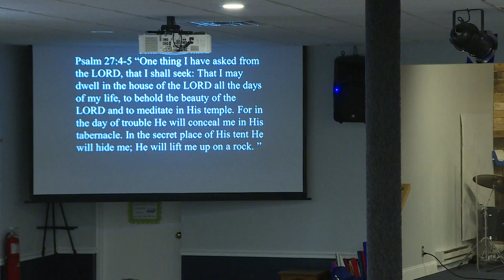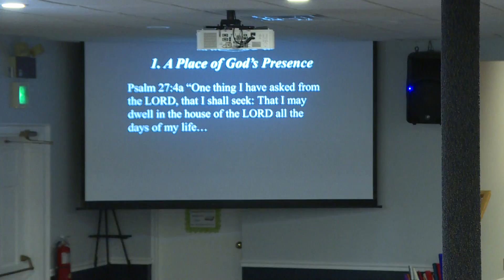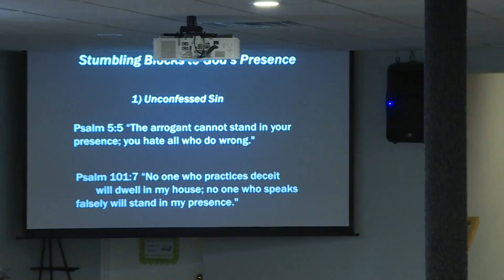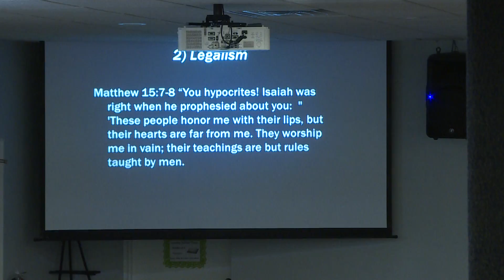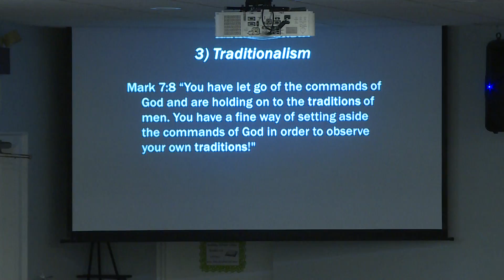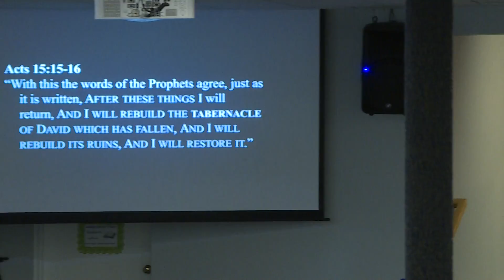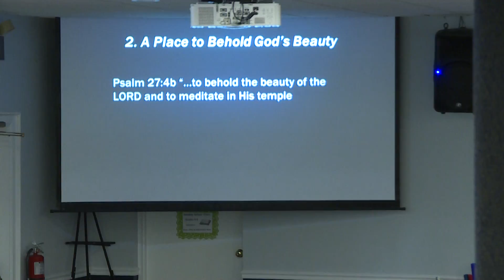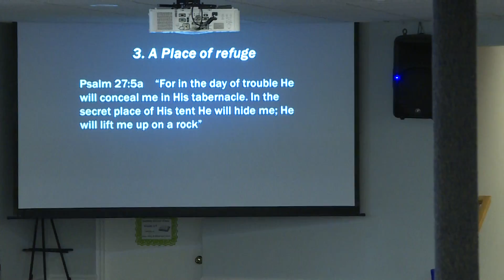Message by Pastor Chris Hussey 1/29/2017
Trusting God Through Fiery Trials Part 2

"I will Love God's House Passionately" Psalm 27:4-5